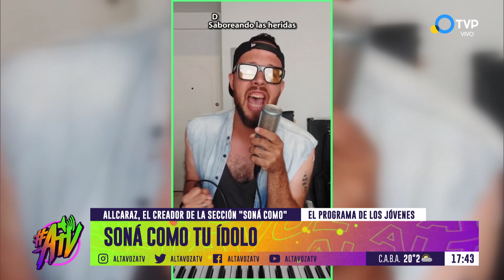ENTREVISTA Y MÚSICA EN VIVO CON ALCARAZ || ALTAVOZ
Rodrigo Alcaraz, es un joven artista de pop argentino, multifacético e histriónico, lúdico y curioso que combina la música, la diversión y sus gustos personales, para dar lugar a un sonido vivaz y brillante, con beats bailables y pegadizos.

Multiinstrumentista y deportista (Tenis), de niño empezó con la guitarra, la flauta traversa y el saxo, luego continuó sus estudios con el piano, legado de su mamá y tío, pianistas también, y de grande con el bajo, el canto y la actuación.

Rodrigo es un showman que se divierte y juega con el pop, en él conviven el tenista, el músico y el cómico.

En los últimos años se hizo famoso en redes por sus videos “SONÁ COMO…” en donde te muestra la fórmula musical que utilizan los artistas más conocidos de nuestro país. Desde Lali a Fito Páez, pasando por Cerati y Airbag.